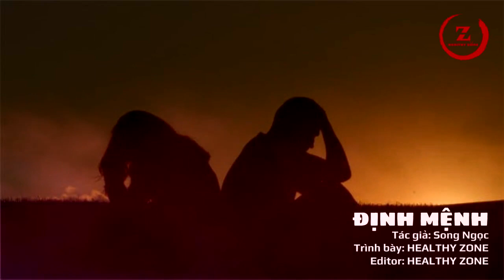Định Mệnh - Tác giả: Song Ngọc - Trình bày: HEALTHY ZONE - Editor: HEALTHY ZONE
Định Mệnh
- Tác giả: Song Ngọc
- Trình bày: HEALTHY ZONE
- Editor: HEALTHY ZONE